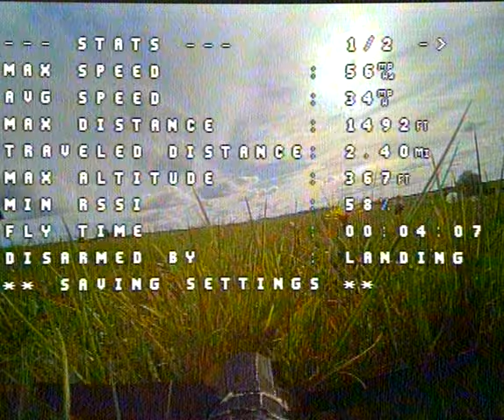Lidl Glider Auto Landing with INAV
Lidl Glider with running INAV 7.1 auto land feature